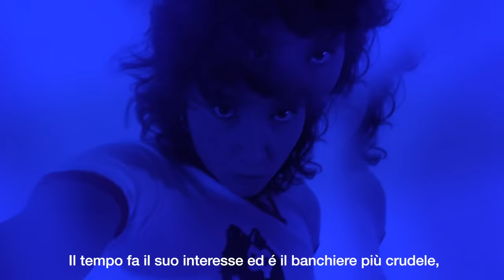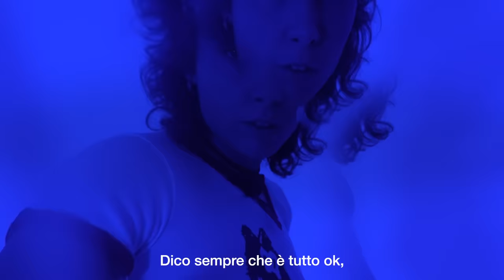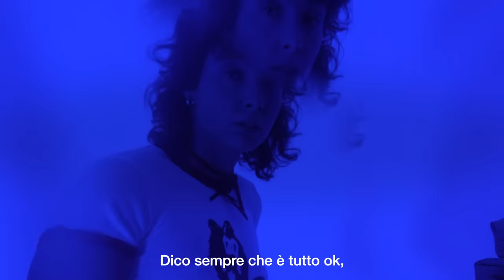Nitro, Madame - Too late (Visual video)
Regia: SCIALLA STUDIO

Stylist: Francesca Cavalcanti
HS & MUA: Martina Sciarratta

Thanks to: Epic Records / Sony Music Italy, Me Next, Sugar Music, Big Picture Management, Mike Defunto, Sergio Sylvestre Big Boy